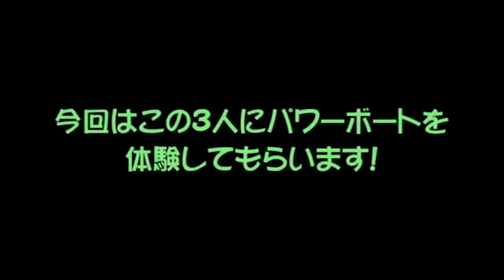Morning Musume ~ Alo Hello! 3 Part 9 ハロプロ モーニング娘